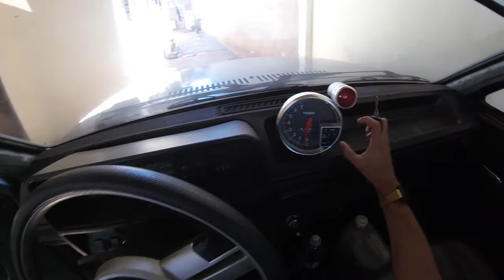Deixei Acabar O Combustivel Do Voyage Quadrado Que Gastei 12 Mil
►INSCREVAM-SE E ATIVEM O SININHO VIDEO TODO DIA AS 12:00
Salve galera mais um video novo na area, pra quem tava com saudades do voyage quadrado ,entao vamos começar uma nova serie de varios videos com ele , projeto e tals espero que fortaleçam

►Quem poder contribuir enviando qualquer valor entre 2 reais , 10 , 20 ,50 agora voce pode ser um apoiador , so clicar na opçao ``VALEU`` que fica proximo ao botao de like e fazer a doaçao pra ajudar nos projeto , super seguro

COMPARTILHEM OS VIDEOS AJUDEM O CANAL A BATER OS 16 MIL INSCRITOS..NAO ESQUEÇAM DO LIKE E DO COMPARTILHAMENTO